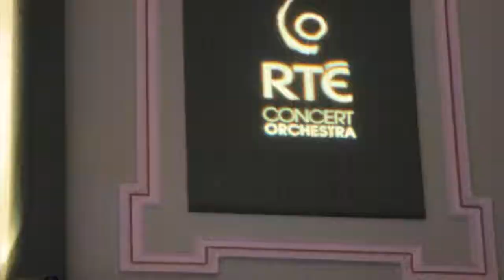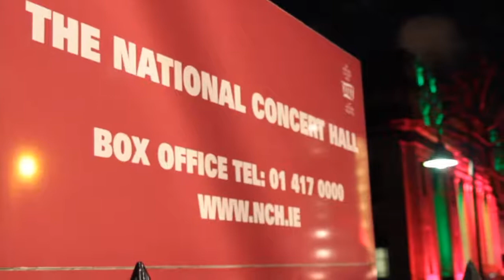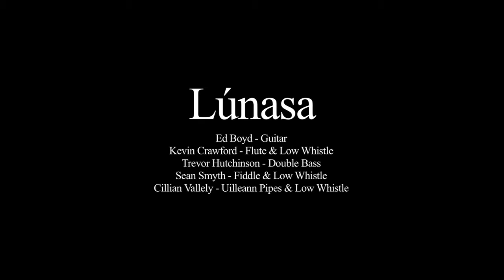Lunasa Lúnasa & The RTÉ Concert Orchestra live at the National Concert Hall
National Concert Hall, Dublin on June 19th 2012
Lúnasa are:

Cillian Vallely - uilleann pipes, low whistle
Sean Smyth - fiddle, low whistle
Kevin Crawford - flute, whistles
Ed Boyd - guitar
Trevor Hutchinson - bass

RTÉ Concert Orchestra conducted by David Brophy
Orchestra Leader Mia Cooper